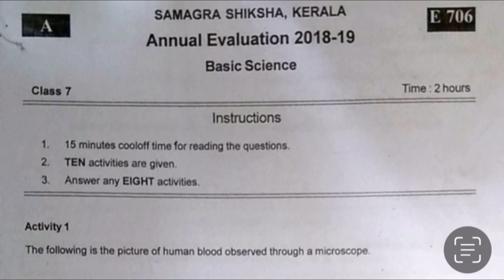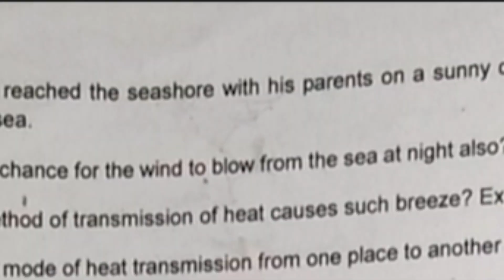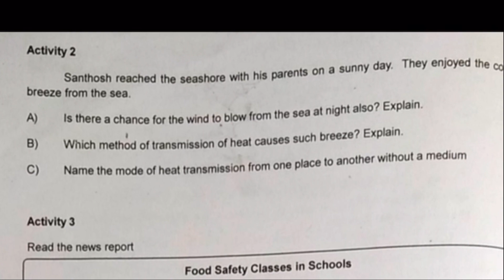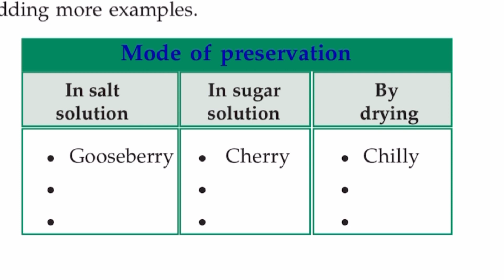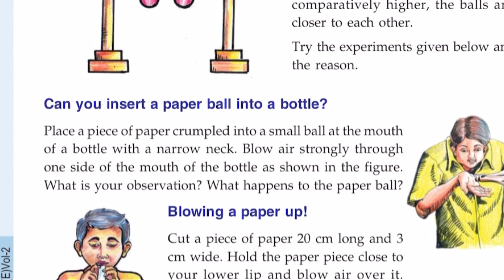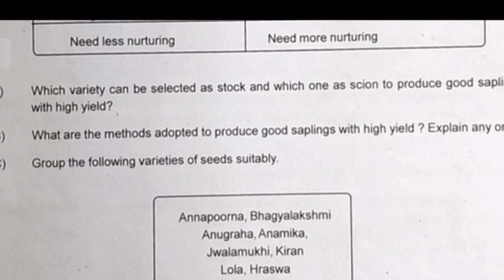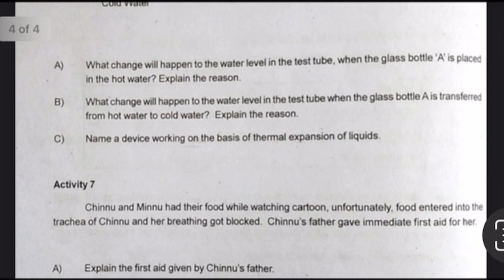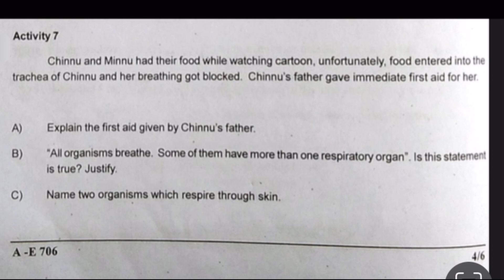SCERT 7th STANDARD BASIC SCIENCE ANNUAL EXAM MODEL QUESTION PAPER WITH ANSWERS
SCERT 7th model Question Paperers: